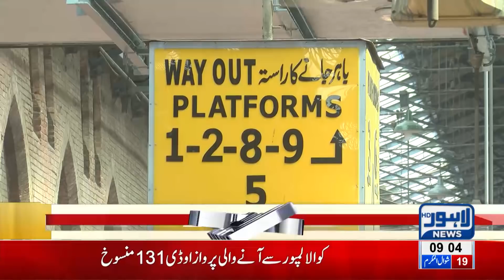Train Schedule Badly Disturbed at Lahore Railway Station